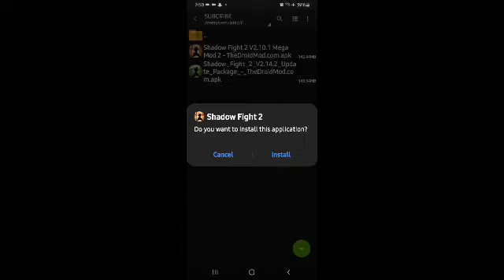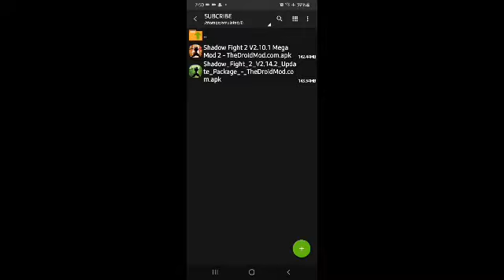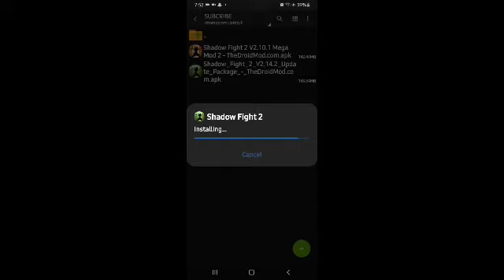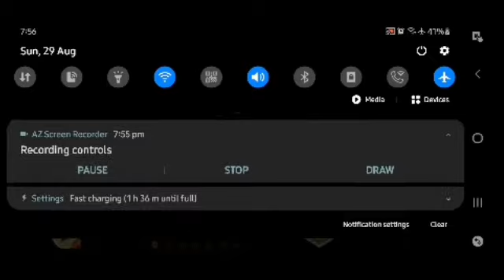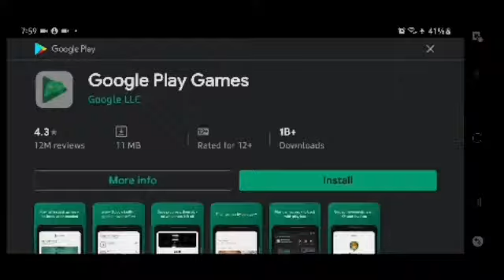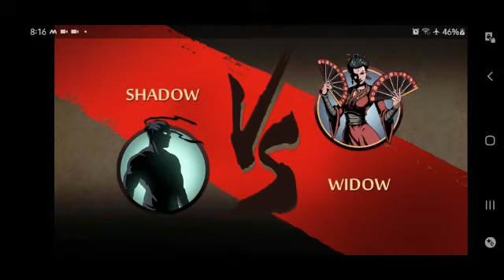SHADOW FIGHT 2 HACK VERSION 2.14.2